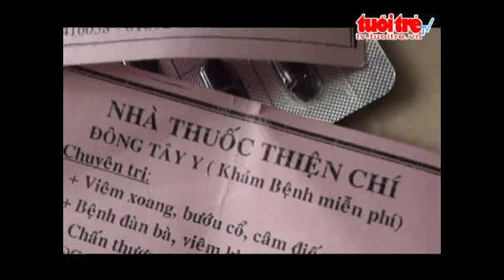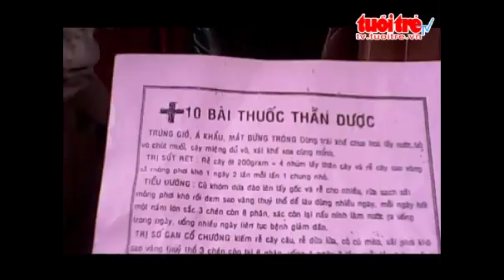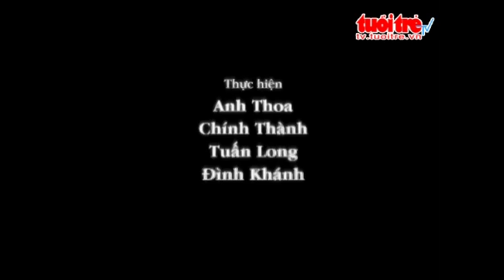Cảnh giác với giang hồ "kim tiêm" trấn lột tiền trên xe buýt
Trên nhiều tuyến xe buýt xuất hiện các băng nhóm chuyên dùng "kim tiêm dính máu " dí thẳng vào mặt hành khách đòi tiền. Những đối tượng này ngang nhiên uy hiếp hành khách giữa ban ngày mà không tài xế, lơ xe nào dám lên tiếng...

Clip: Tuổi Trẻ